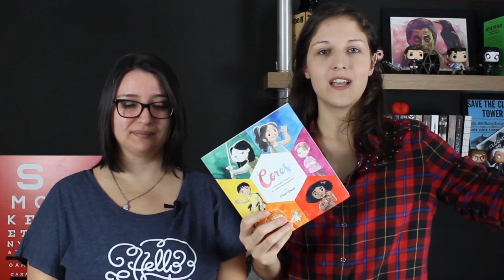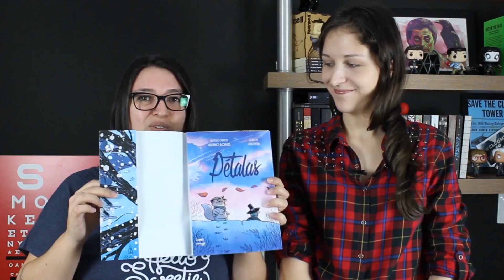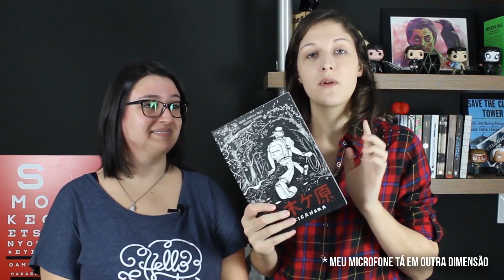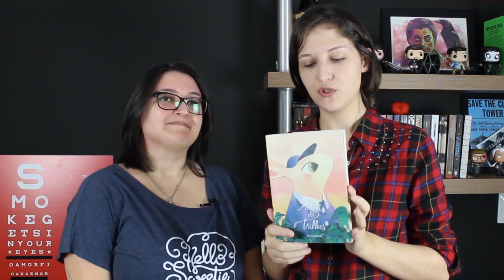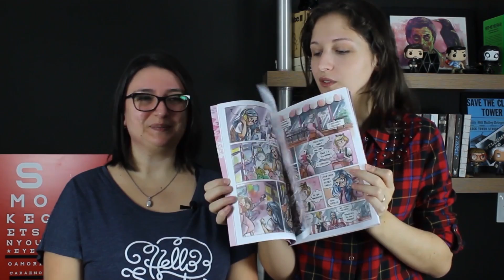10 DICAS DE HQS JÁ FINANCIADAS PELO CATARSE | Pipoca Musical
Juntei com a Ale Presser hoje pra indicar 10 quadrinhos independentes que foram financiados pelo Catarse. Com certeza algum deles vai chamar a sua atenção. :)

► O Pipoca Musical é um blog de literatura onde você encontra dicas de livros, quadrinhos e séries de TV de terror, ficção científica e fantasia.

► Quer divulgar seu livro ou produto? Ou então tirar alguma dúvida?

► CAIXA POSTAL
Raquel Moritz
CX POSTAL 078
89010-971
Blumenau/SC